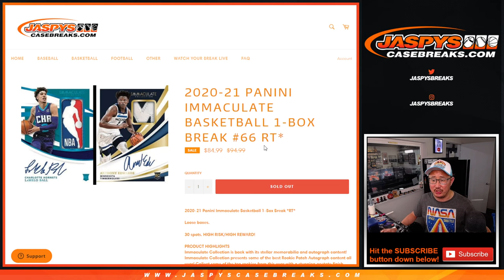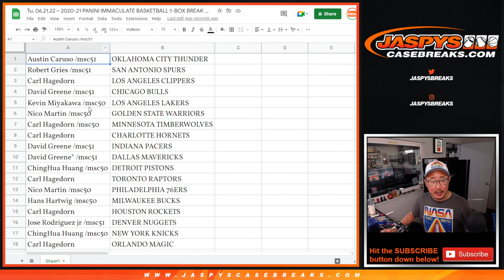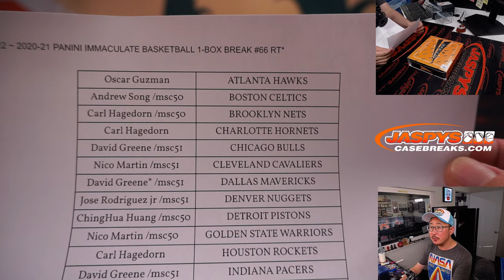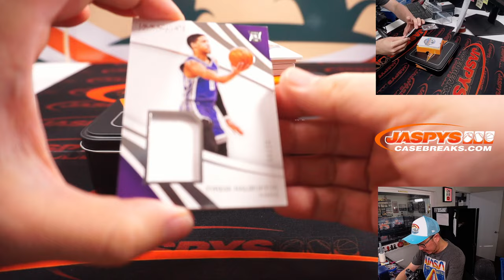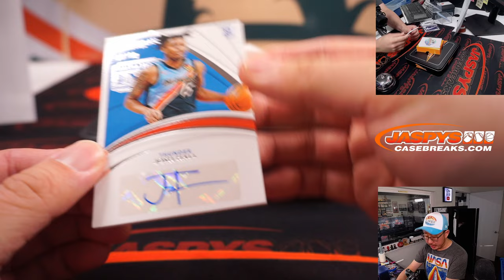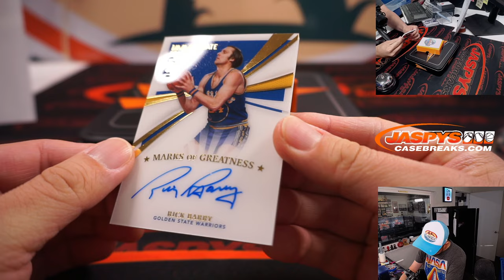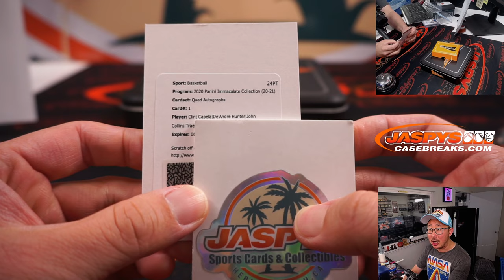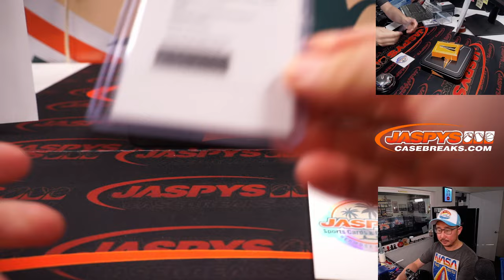Tu, 06.21.22 ~ 2020-21 PANINI IMMACULATE BASKETBALL 1-BOX BREAK #66 RT*